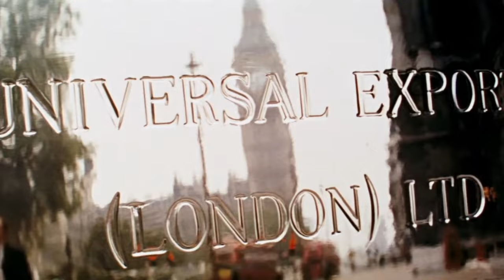#14 On Her Majesty's Secret Service | The BEST pre-title sequences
We count down the best pre-title sequences right through From Russia With Love to No Time To Die...

Find more on @Really007 in these links...